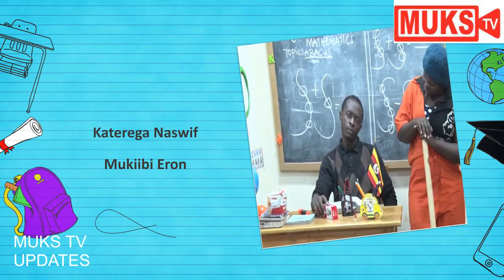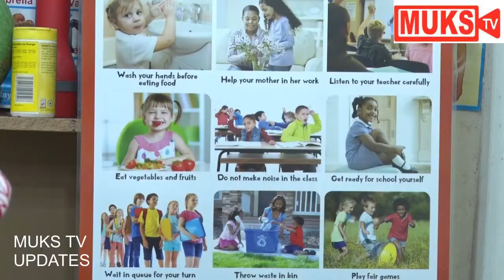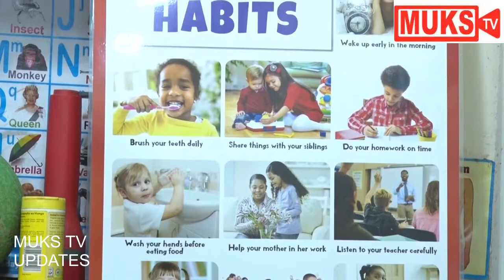SCHOOL TIMES - SEASON 1, EPISODE 17 [Funniest ugandan comedy videos 2021]